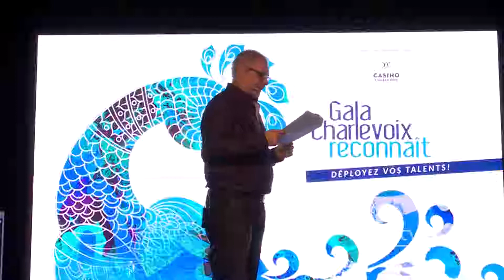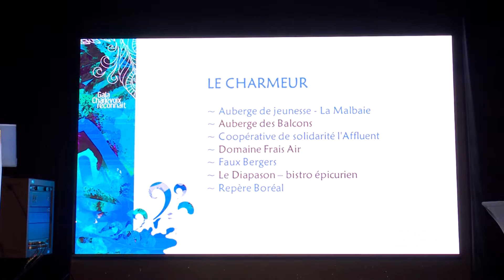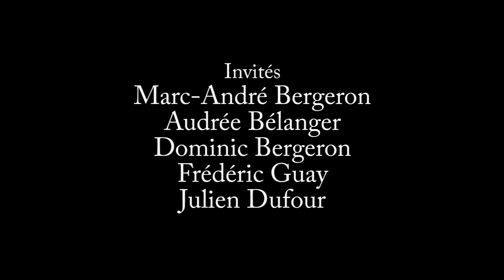Reportage Dévoilement des finalistes au Gala Charlevoix reconnaît 20190117